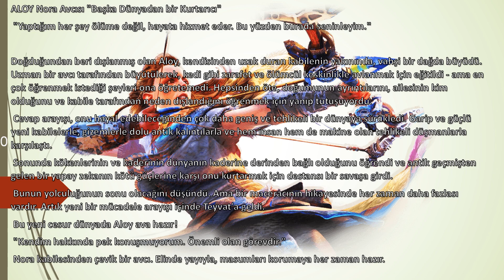Aloy Hikayesi: BEDAVA 5 YILDIZ KARAKTER! (Genshin Impact)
Hoş geldin! 💜 İzlediğin için teşekkür ederim! 💋 - Croft Malikanesi ❤️ 🗝 Elif Croft
✅ 🅰️BONE 🅾️LMAYI UNUTMA❗️❗️❗️ Yorumlarını bekliyorum (^_^)/

🦄 Oyun hikayeleri - Türkçe Lore
🔻 Türkçe oyun çevirileri - özet & altyazılı videolar 🇹🇷
🔹 Karakter hikayeleri
🎮 Let's Play oynayış videoları
🎣 Oyun rehber & ipucu videoları

genshinimpacttürkçe genshinimpacttürkiye genshinimpactçeviri genshinimpactrehber genshinimpactkarakter genshinimpactoynanış genshinimpactfragman genshinimpactaltyazılıvideo genshinimpactanime genshinimpactanimetürkçe genshinimpacttr genshinimpactaltyazılı hoyoverse hoyoversetr hoyoversetürkiye hoyoversetürkçe Hoş geldin! 💜 İzlediğin için teşekkür ederim! 💋 - Croft Malikanesi ❤️ 🗝 Elif Croft

--- tag --
--- tag --